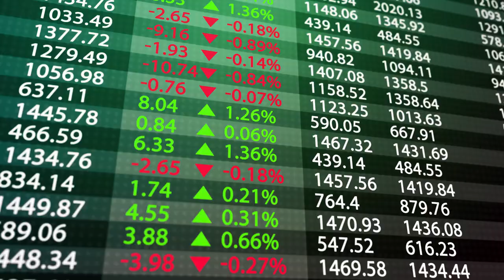The Circular Economy | World Economic Forum